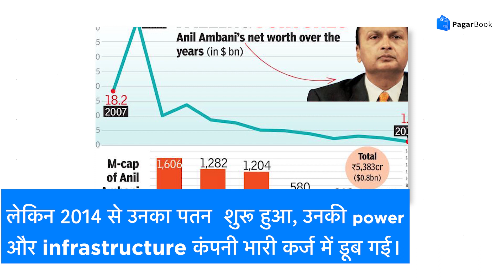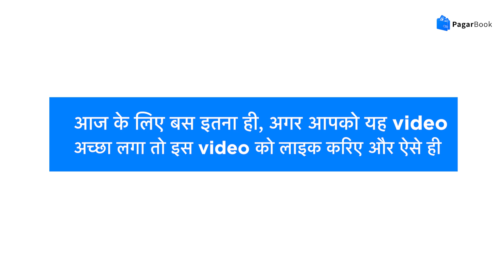Anil Ambani | Court Case | अंबानी का पतन | पूरी कहानी | By PagarBook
नमस्कार दोस्तों, पगारबुक में आपका स्वागत हैं। कुछ दिनों से अनिल अंबानी बड़े चर्चे में हैं। अनिल अंबानी जो भारत के सबसे बड़े उद्योगपतियों में से एक थे लेकिन वे अब Billionaire नहीं रहे। उनकी Net worth पिछले 11 सालों में बहुत बुरी तरीके से गिर गई हैं। इसीके बारेमें अधिक विस्तार से जानते हैं इस विडिओ में।